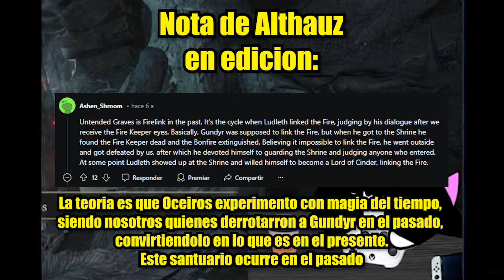¡VENCIENDO AL MEJOR BOSS! - Dark Souls III